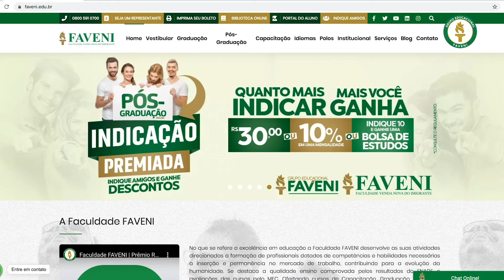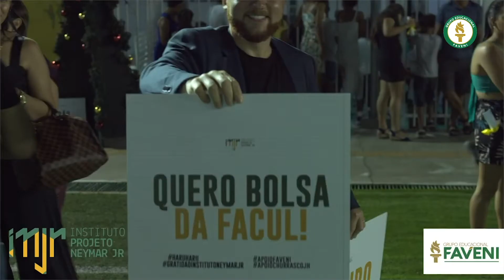FAVENI MELHORES MOMENTOS TV 2019/2020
Sabe porque o Grupo Faveni é o Grupo que mais cresce no Brasil? Confira os melhores momentos da Faveni na TV!